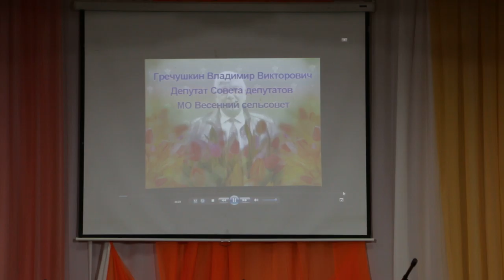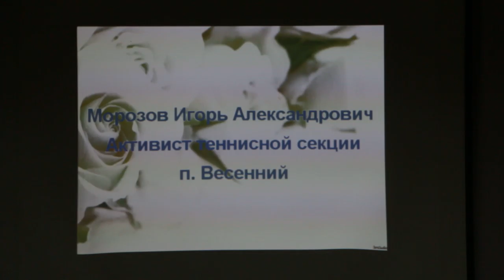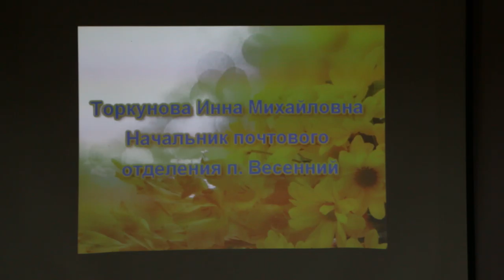№7 Видео Поздравление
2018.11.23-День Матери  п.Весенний